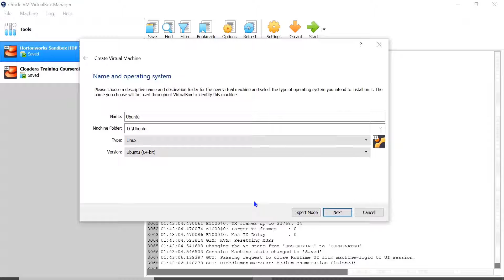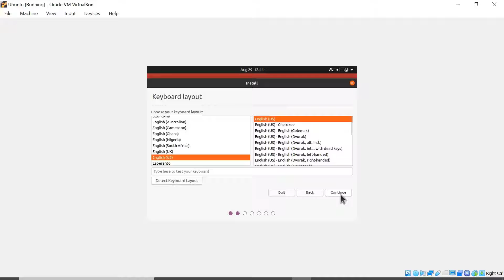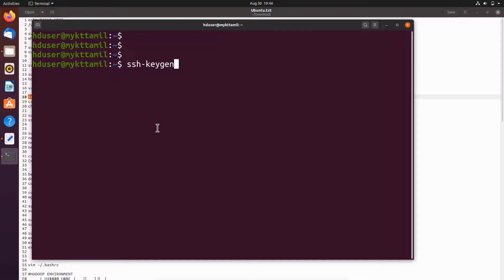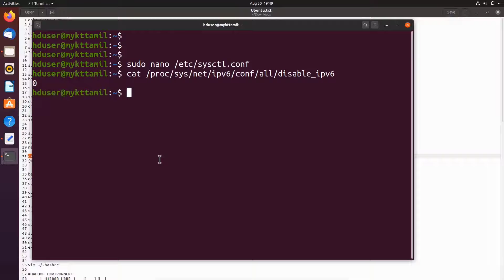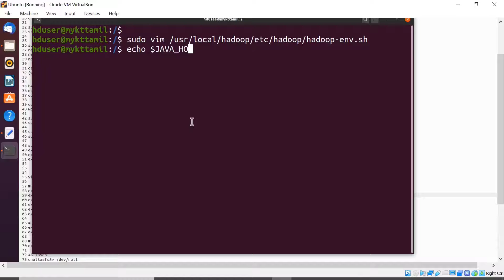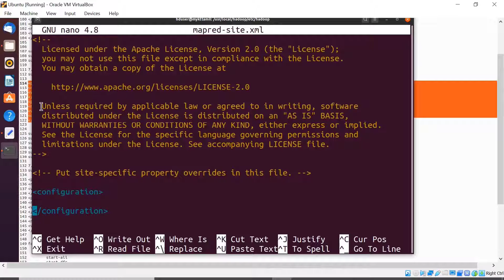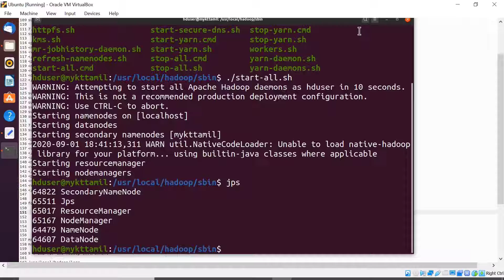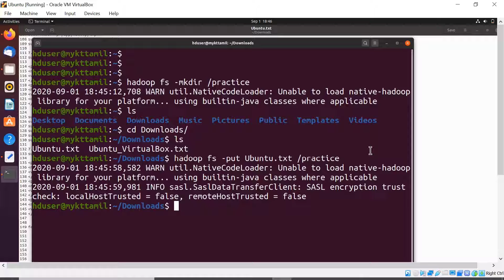Hadoop 3.2.1 Installation on Ubuntu 20.0.4 in Tamil || My Knowledge Transfer Tamil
Hi Friends,

In this video, I have shared my knowledge on how to install Hadoop environment(3.2.1 Version) on Ubuntu 20.0.4 in tamil.

Hope this video will be useful & informative.

Keep watching & continue your support.